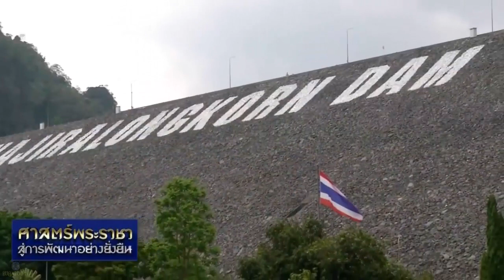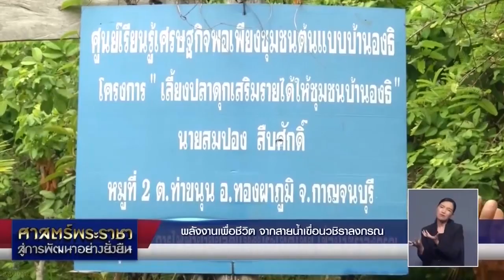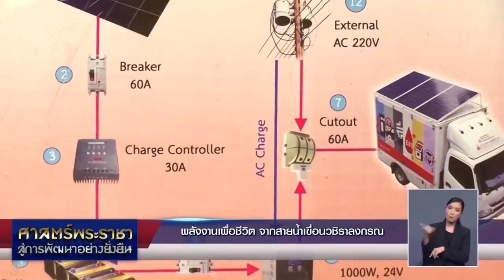รายการศาสตร์พระราชา สู่การพัฒนาอย่างยั่งยืน 5 มิถุนายน 2562